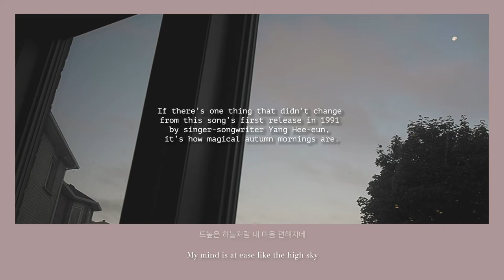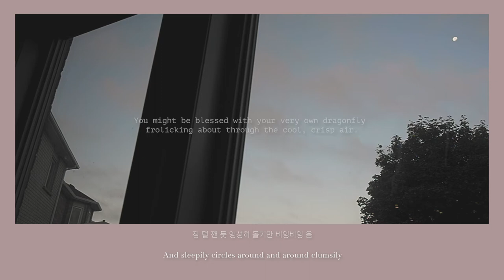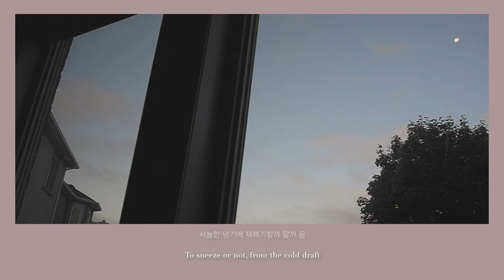october's first monday, 2020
please don't take this video down youtube